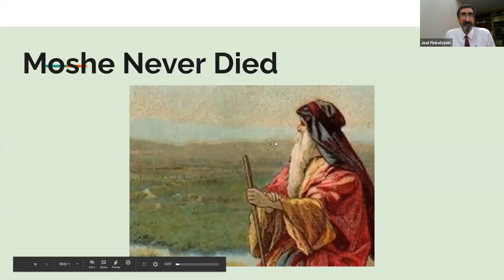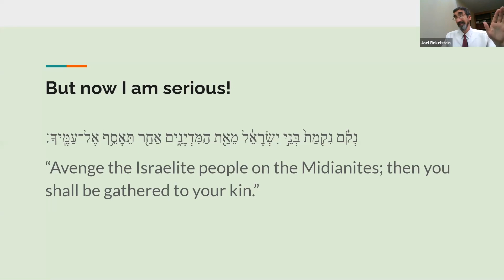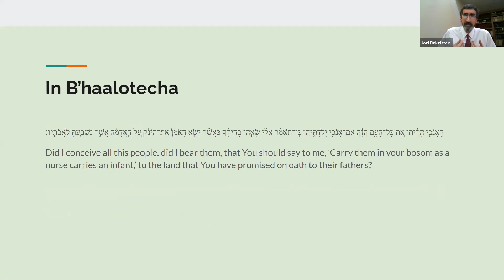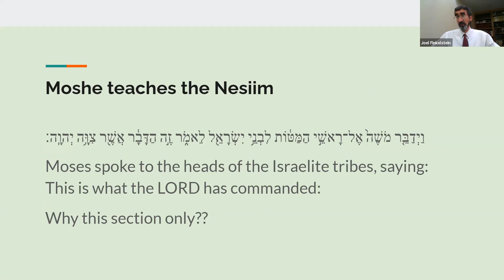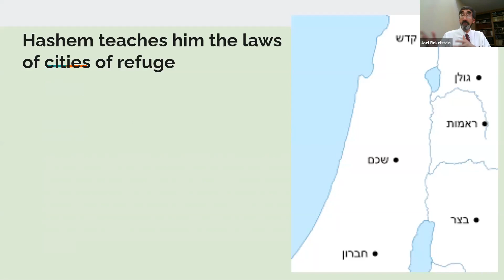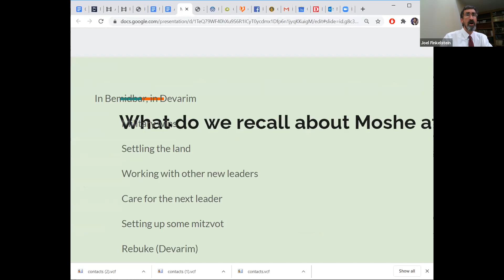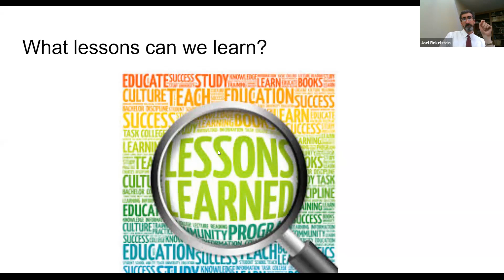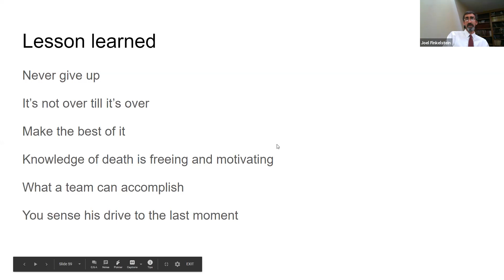Moshe Never Died